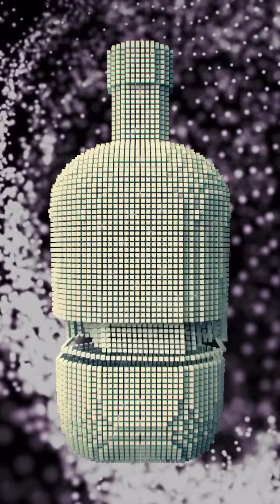⭕️ Mundo Digital AI Ha Llegado El Presente👇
👉 Inteligencia Artificial

⭕️ Sikkim, El paraíso Orgánico de la India

A Sikkim la llaman la ultima utopía de la humanidad. Es una pequeña joya incrustada a los pies de la cordillera del Himalaya, entre Nepal, Bután, China y el Tíbet. Se trata del primer estado de la India que hace ya mas de una década optó por la agricultura orgánica, prohibiendo el uso de pesticidas para emprender una revolución ecológica.

Es el estado menos poblado de la India. Fue puerta de las rutas de té que venían desde China. Es allí, donde existe el único jardín en el que crece nuestro té rojo, uno de los mejores tés del mundo.

Un viaje de 6 horas en coche desde el aeropuerto mas cercano. Durante ese trayecto descubrirás el paraíso por sus verdes colinas, salpicadas por pueblos con casas de colores, atravesados por ríos cristalinos.

Sikkim, ha ganado el premio como destino turístico más limpio de la India, otorgado por el Ministerio del Interior y la UNESCO ha declarado patrimonio de la humanidad a su parque nacional que rodea el monte Kanchenjunga.

Sikkim Gin, la esencia de la exclusividad

Desde el naming hasta la nota de cata, cada detalle hace de Sikkim una ginebra exclusiva. En Sikkim Gin utilizamos una base de ginebra británica con té rojo del Tíbet y esencias florales, que se van modificando para obtener los cuatro tipos de Sikkim. Para su destilación contamos con alambiques de cobre que datan de 1875, de los más antiguos de España, y la perfecta destilación de nuestro maestro, que ha encontrado el equilibrio premium en las proporciones de alcoholes y esencias.

El packaging está inspirado en un envase de perfume de 1920 por la cantidad de esencias que contiene, fabricado por una de las mejores vidrierías de París que también trabaja para firmas de lujo importantes a nivel mundial. Cada color representa la esencia principal que predomina: la blanca o Privée, la flor de cilantro; la morada o Bilberry, las moras; la rosa o Fraise, las fresas del bosque; la verde o Greenery, la manzana.

Reconocimientos a nivel mundial

Gracias a esto, Sikkim Gin cuenta con reconocimientos recibidos desde 2012:

Oro, en categoria Super – Premium en Spirits Business, Londres. Mejor Producto – Innovación – Packaging World Beverage Innovation Awards, Londres. Oro, en Packaging Premios Anuaria, Barcelona. Mejor Puntuación, Gin Premium España Guia Peñin, Madrid. Plata, en Packaging Premios Laus, Barcelona. Plata, en Packaging European Desing Awards, Colonia. Plata, International Wine And Spirit Competition IWSC, Londres. Plata, San Francisco World And Spirits Competition, San Francisco.